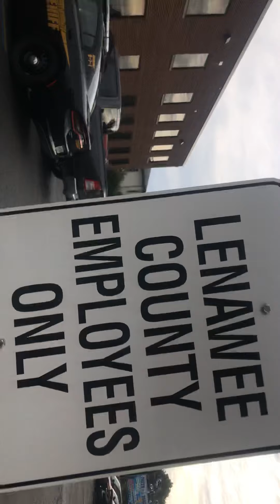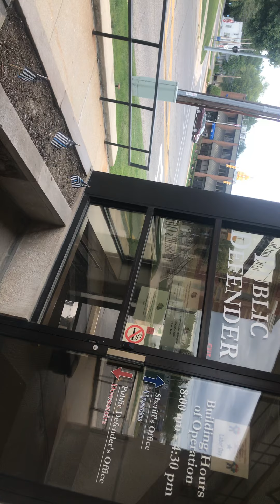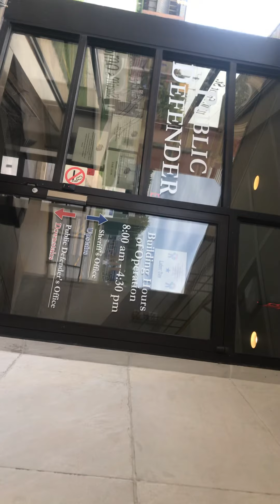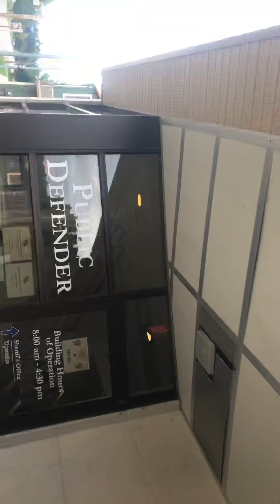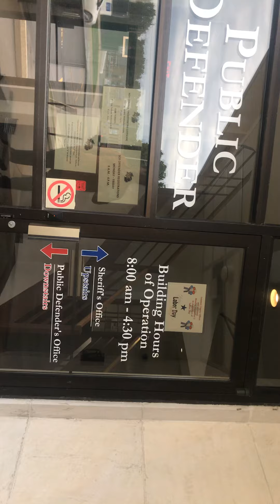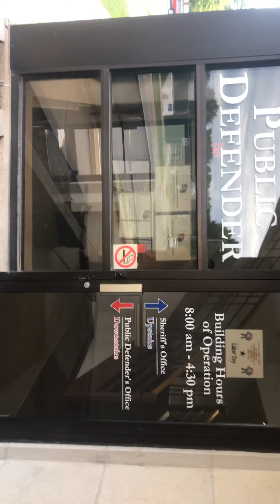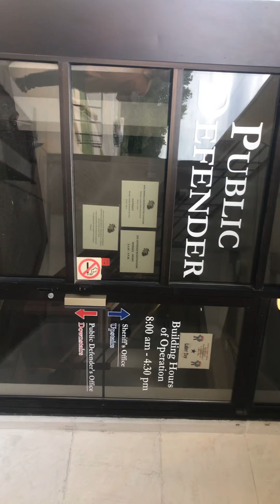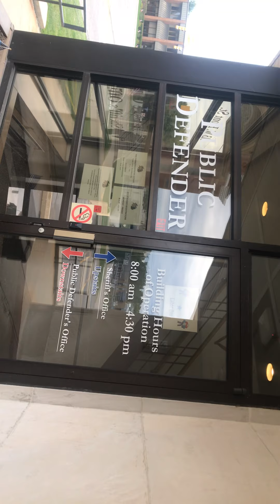First amendment audit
Police officer told me to leave country drive way